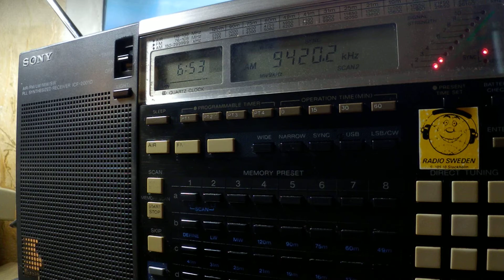26 09 2018 Voice of Greece in Arabic to WeEu 0651 on 9420 Avlis tx#3